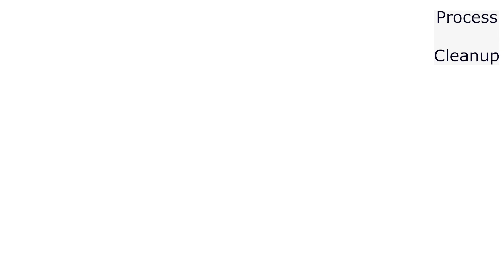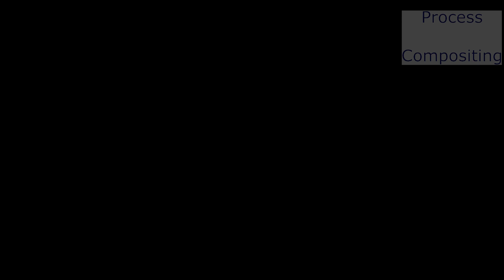SOTS Fathertail MAP - Part 6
Feathertail and Silverstream, Song of the sea warrior cats map! Animating these two fishy felines has been a good step back to animating for personal gain- I am trying to learn not to overwork myself though.

I did really love drawing the background though!